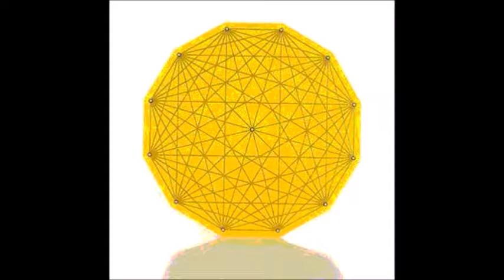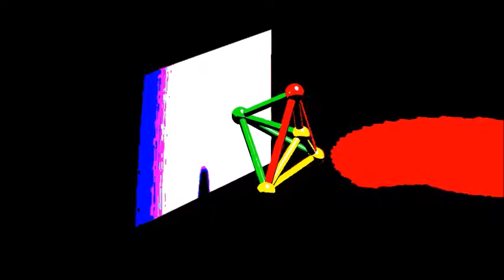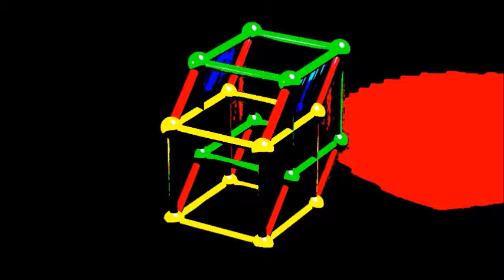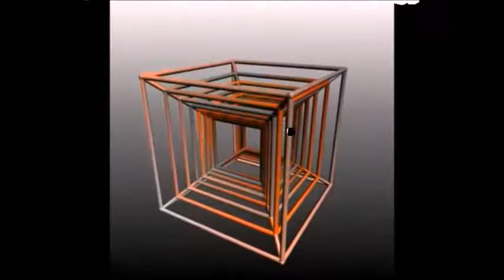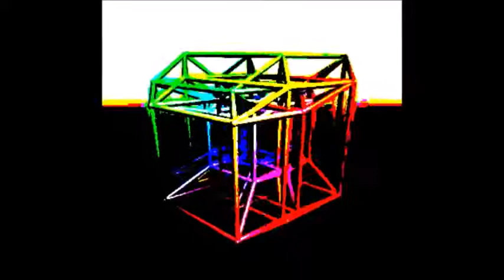Alien and Pyjamas-Trying To Survive 2018 (Mundi Liberati)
Maxi Single version. Specially mastered for vinyl analog 12" record. Issued in limited PYJAMA RECORDS edition.